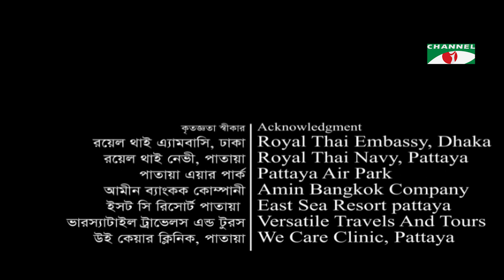ORCHID | অর্কিড | Ep-91 | Drama Serial | Mosharraf Karim | Mithila | Prova | Irfan Sajjad | Tawsif